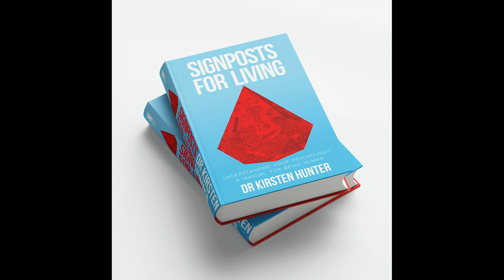Enmeshed Relationships - can you be your own person? Co-presenter Kristen Coggan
The balance of having connection in our relationships but also being our own person comes under the microscope with the hot issue of enmeshed relationships. Is your individuality, your exercising your own life choices a threat to your loved one? Is it care or control from them? Let's talk about this very tricky yet common relationship issue.